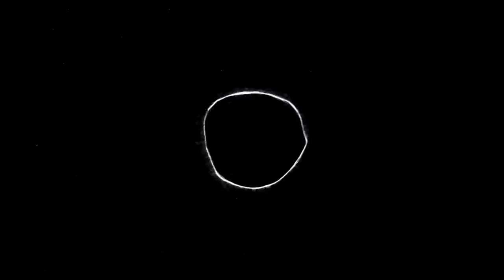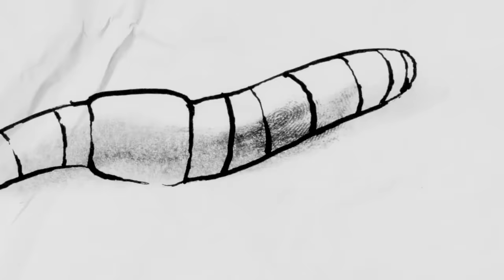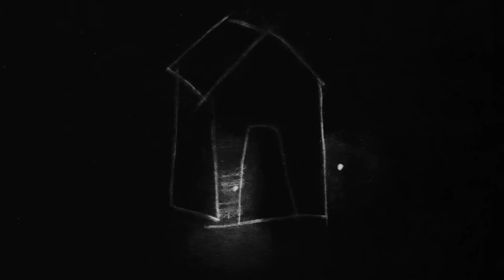The Talking Bugs - Laika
Director: Caleb Wood, Producer: Caleb Wood